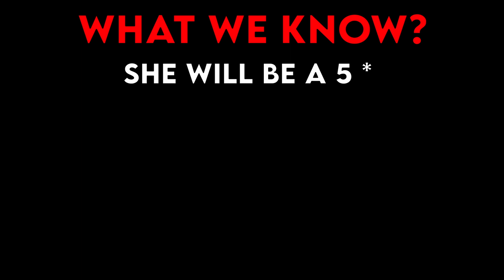The HYDRO Archon, Everything You Need To Know About - Genshin Impact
INFO-
guys fontaine is upcoming hydro archon and in this video we are gonna learn everything abot the hydro archon in genshin impact.

Bard ( Editor of this video )

Abyss Mage ( Host )

course :)